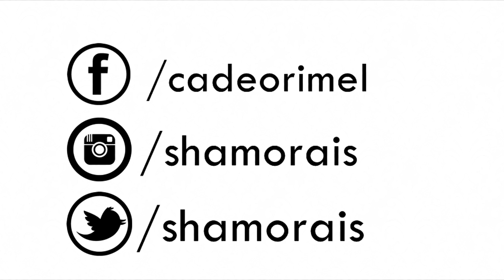Maquiagem inspirada na Marina Ruy Barbosa